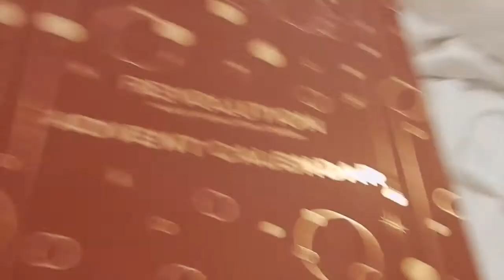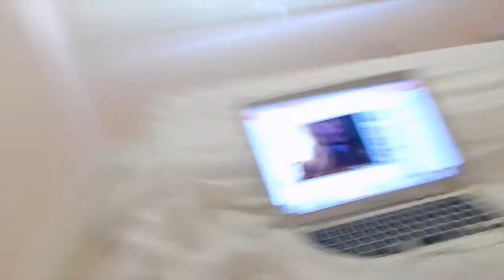A CHANGE OF PLANS & PUZZLE DRAMA [VLOGMAS DAY 5] 🎄